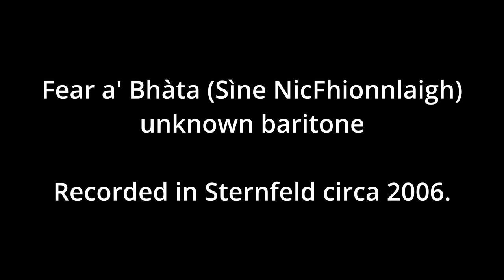Fear a' Bhàta (Sìne NicFhionnlaigh) - unknown baritone (AUDIO)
Fear a' Bhàta (Sìne NicFhionnlaigh) - unknown baritone
Recorded at a BOD Meeting ~2006 in the Barony of Sternfeld.